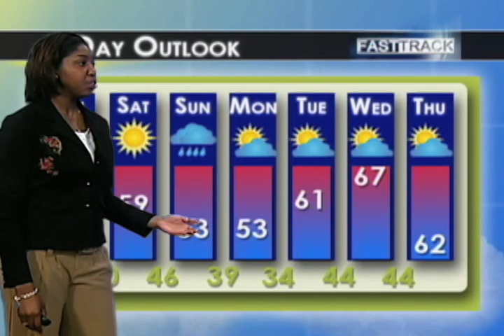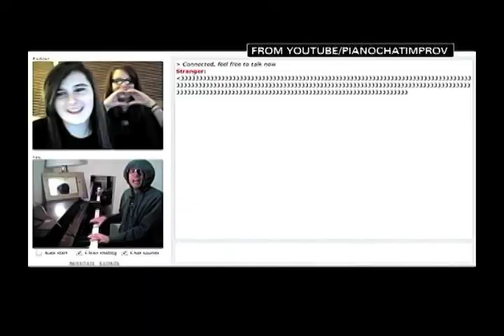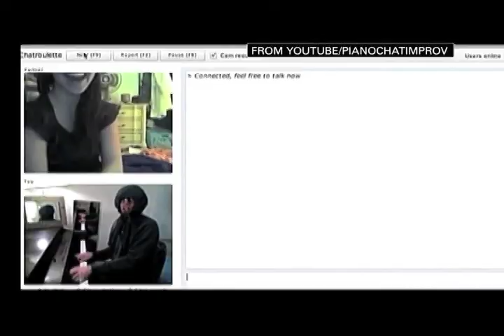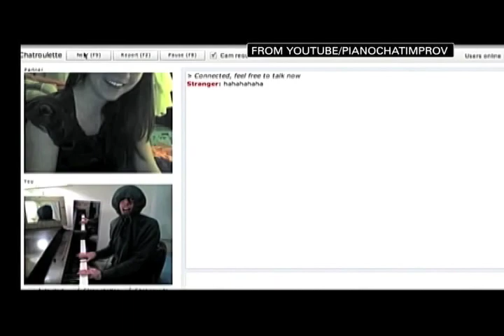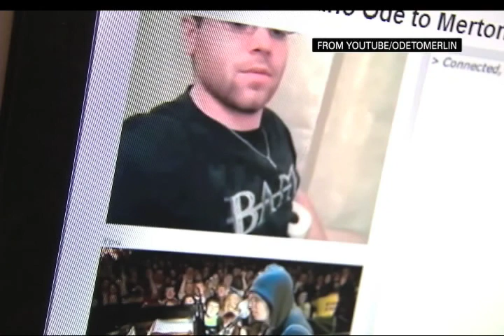Fast Track 3-26-10 Seg D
Purdue Student News Production